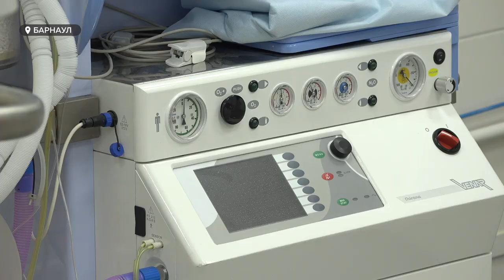В краевой клинической больнице запустили в работу передовой ангиографический комплекс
Закупорку артерий, сужение сосудов и, как следствие, возможные инфаркты и инсульты теперь совсем на ранних стадиях развития могут выявлять врачи краевой клинической больницы. Там запустили в работу передовой ангиографический комплекс. Одно из его преимущество - сниженная доза излучения